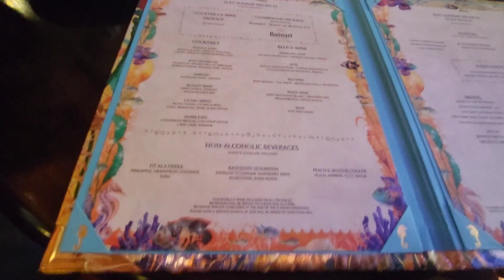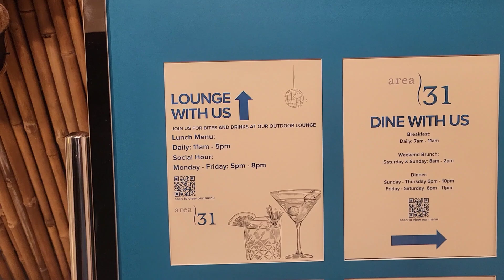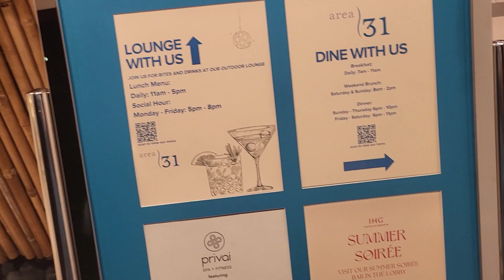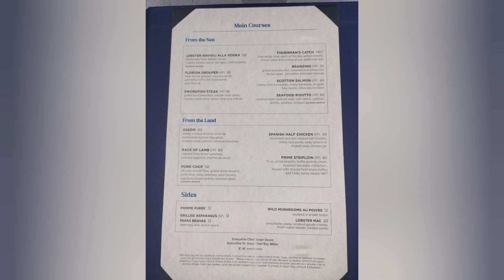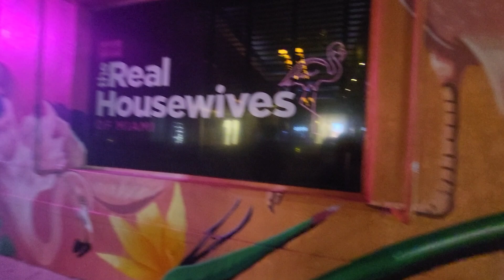Miami Florida Vacation Day 1 ( Downtown)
Traveling Locations:
Tallahassee Airport
Tallahassee, Florida

Atlanta International Airport
Atlanta, Georgia

Miami, Florida

Accommodation:

Kempton Epic Hotel
270 Biscayne Blvd Way

Restaurants:

Sexy Fish Miami
1001 S Miami Ave

Area 31
270 Biscayne Blvd Way

Shanhai
Musician: FOREVERT

Tokyo Cafe
Musician: TVARI

Sweet Dreams
Musician: BatchBug